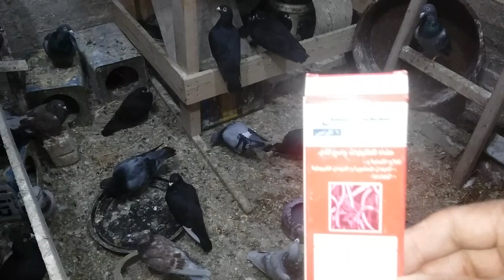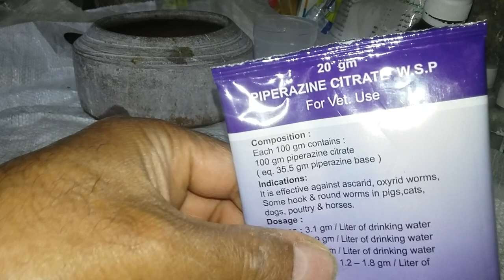بنداكس اقوى طارد لديدان الحمام كل ثلاثة اشهر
ديدان الحمام علاج بنداكس طارد ديدان يعطى للحمام قرص فى لتر ماء لمدة ثلاثة ايام متتالية ثم يعطى بنفس الطريقة بعد اسبوعين وتستمر على هذا الحال كل ثلاثة اشهر من اعراض الديدان التسييف او الشقفة او الخسسان رغم ان الطائر يأكل جيدا الا انه هزيل قليل الوزن ايضا مشكلة نقص البيض البيضة الواحدة او عدم البيض نهائيا ومشكلة البيض الفارغ عدم تخصيب الذكور كل هذه اعراض للمرض أن الحمام عنده ديدان

رابط فيديو من فنانة الجديدة

ملحوظة

يوجد أمراض أخرى تتشابه الأعراض المرضية لمرض الديدان